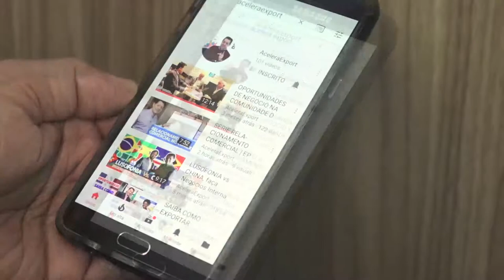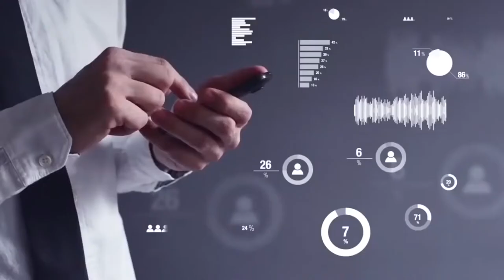CÓMO ELEGIR LOS MEJORES PROVEEDORES INTERNACIONALES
Neste nuevo video, aprenda a elegir los mejores proveedores internacionales